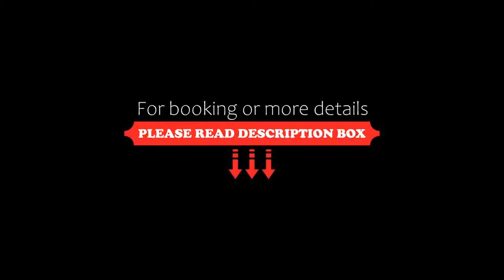Hotel 81 Tristar SG Clean, Singapore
About Property:
Hotel 81 Tristar is a 5-minute walk away from Geylang Serai Village, which features authentic Malay food and culture. It offers affordable accommodation with an outdoor pool and free Wi-Fi.
Cosy rooms at Tristar feature modern interior and furnishings. Each room is equipped with a minibar, tea/coffee making facilities and cable TV. The en suite bathroom comes with hot shower.
Tristar Hotel 81 offers laundry and dry cleaning services. Luggage storage is available at the 24-hour front desk. The h...
Property Type: Hotel
Address: 1 Onan Road, 424780 Singapore, Singapore
Searching For
1. Hotel 81 Tristar SG Clean - Singapore
2. Hotel 81 Tristar SG Clean - Singapore Address
3. Hotel 81 Tristar SG Clean - Singapore Rooms
4. Hotel 81 Tristar SG Clean - Singapore Amenities
5. Hotel 81 Tristar SG Clean - Singapore Offers and Deals
Audio Credit:
Track Title: Subway Dreams
Artist: Dan Henig